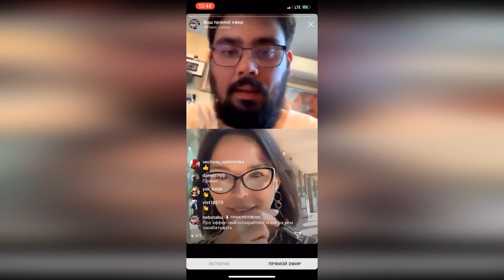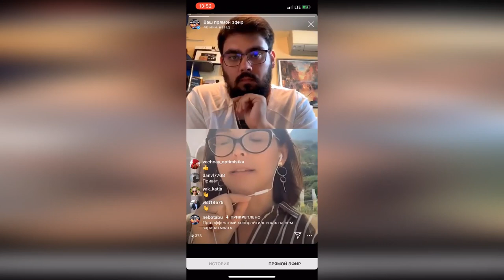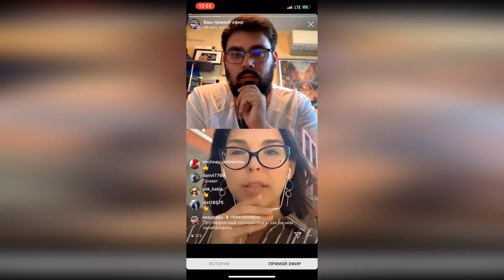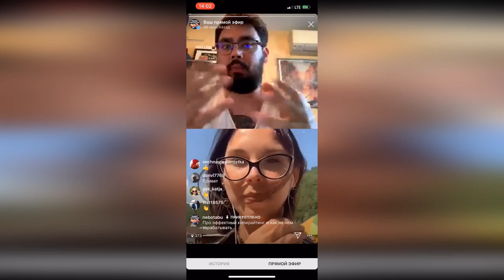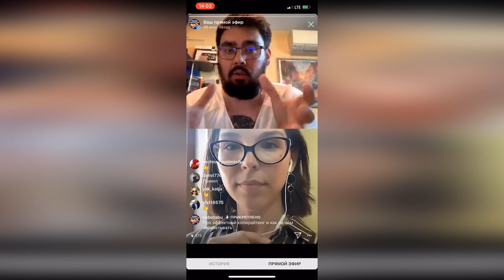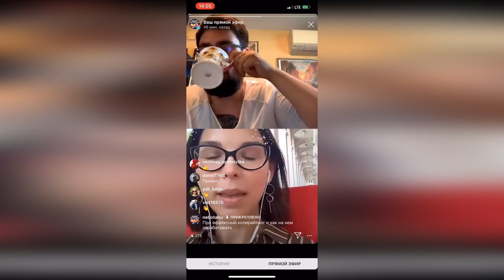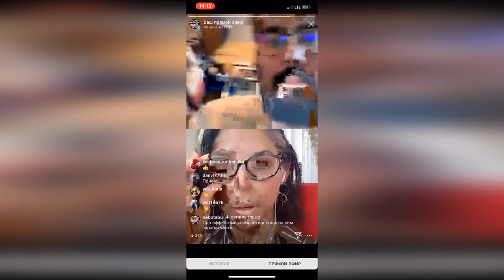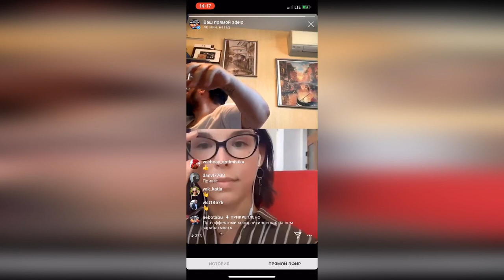Как заработать на Копирайтинге и Контент-маркетинге - Макс Белоусов и Мария Синюкова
Макс Белоусов и Мария Синюкова про контент-маркетинг, как писать посты, вести инстаграм и свой блог, копирайтинг и как на этом заработать.

🤘С кем я работал:
- Тони Роббинс
- Аяз Шабутдинов
- Радислав Гандапас
- Екатерина Уколова
- Полина Большакова
- Экхарт Толле
- Сколково
- BlackStar